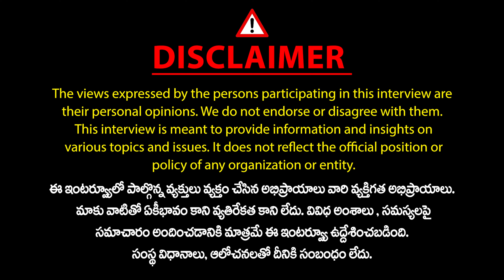కేసీఆర్ లేకుండా చేస్తాం.. Congress Leader Pidamarthi Ravi Sensational Comments On KCR | Mic Tv News